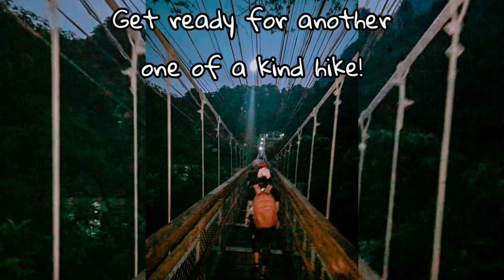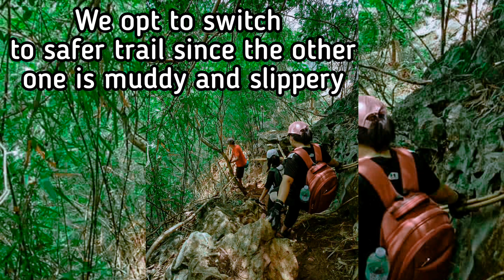MUST VISIT place in Philippines - Mt. Pamitinan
DIY: Mt. Pamitinan (Rodriguez Rizal) sa halagang 500-600 pesos 😻

Must try if you are looking for a hike with a twist 😁 Hindi mo kailangang gumastos ng libo.

Itinerary and Expenses:
(Since we are from Taguig, doon na ko mag start but you can start at Cubao as your Landmark)

3:00 am: Bus from FTI Terminal - Cubao Farmers (30 php)
4:00 am: ETA at Cubao. FX (in front of Jollibee) Cubao - Luvers (50php)
5:10: ETA at Luvers. Tricycle to Wawa Dam (60-70 php per trayk - up to 5 pax )
5:20: ETA at Wawa (Rodriguez Rizal). Drop off at DENR first para mag register para di na lakarin pabalik (tho super lapit lang naman 😁, ayoko lang kayong makitang nahihirapan) then proceed sa Brgy.

Since may new policy as of July 15, 2018, you need to pay 50 php to DENR and 20 php para sa Brgy. Both are mandated.

Marami ng guide sa Brgy. 500 php per guide, max. of 5 pax. Kung less 5 pax, same pa din bayad. I reccomend kuya Mark Vergel Rupisan (guide slash photographer pwede pang Insta at pang DP 💪😂 ), super bait and maasikaso - di ka pababayaan di tulad ng ex mo. Pwede din kayo request boodle fight para may naka ready ng pagkain pagbaba (100 php per pax), meron din namang ibang kainan (depends on what you want 😊)

Daming hanash 😬 . Okay back on track:

5:30 Start trek (if Binacayan, mas maaga mas maganda para maabutan yung sea of clouds)

In between - photo ops sa mga view deck 😊

7:40 ETA at summit depende sa pace (photo ops at summit - 10 mins lang ang alloted per group)
8:10 start descend (baka nag enjoy ng 30 mins sa taas ganda kasi ng view 🌲🌳🍃🍂)
10:20 ETA sa baba malamang 😂

May mga liguan din (20 php/pax) kung gusto mo mabango pauwi para di nakakahiya sa katabi sa sasakyan 😊

12:30 ETD at Wawa. Jeep to Luvers (9 php)
12:45 ETA at Luvers. FX to Cubao Farmers (50php)
2:00 ETA at Cubao. Bus to FTI (30php)
3:00 ETA at FTI terminal

Total expenses (if you are from Taguig): 500-600 php 😻😊

Promise worth it ang pagod mo sa ganda ng makikita mo sa tuktok 😊 Feeling strong ka na pag nakaakyat doon, mas intense kapag inabutan kayo ng ulan pero tripleng ingat.

The end 😘🍃